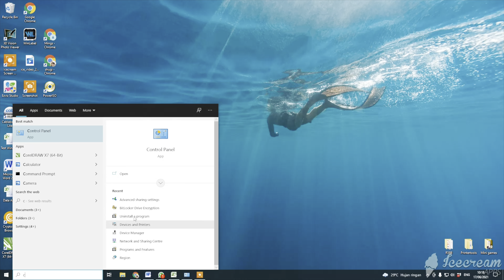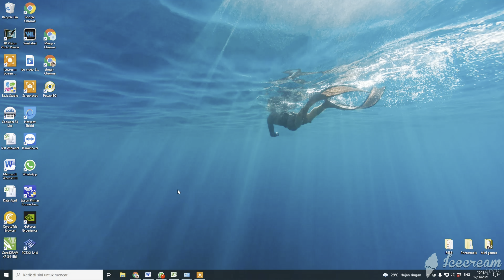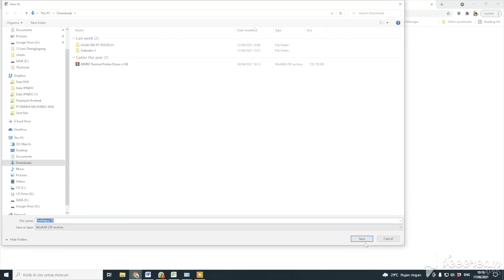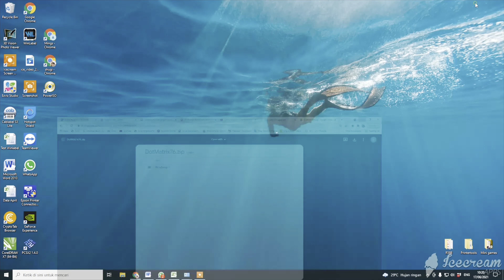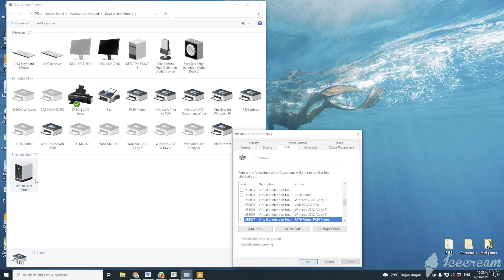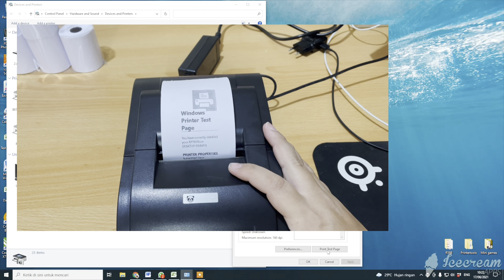Menginstal Driver Panda Printer Panda PRJ-7645D di Windows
Link Youtube untuk Cara Pemasangan Kertas dan Pita Kasir

Terima Kasih !!